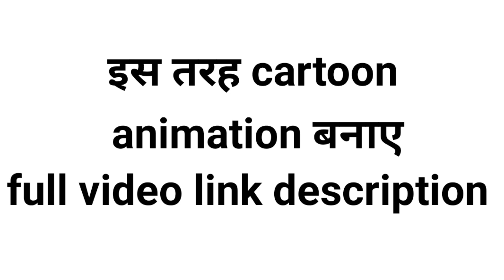2D cartoon animation video kaise banaye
2D cartoon animation video kaise banaye | cartoon video kaise banaye

Your queries⬇️

Cartoon intro video kese banaye,

Cartoon intro kaise banaye,

Cartoon starting intro kaise banaye,

Cartoon intro,

Cartoon intro video,

Cartoon video intro,

Cartoon video kahani intro kaise banaye,

Cartoon video kahani intro video kese banaye,

Cartoon animation intro kaise banaye,

Cartoon video animation intro,

How to make intro cartoon videos,

cartoon animation video kaise banaye mobile se,
cartoon animation video kaise banaye, cartoon video kaise banaye apne mobile